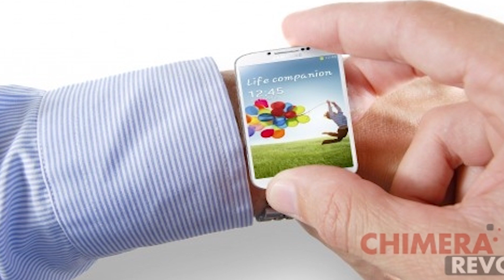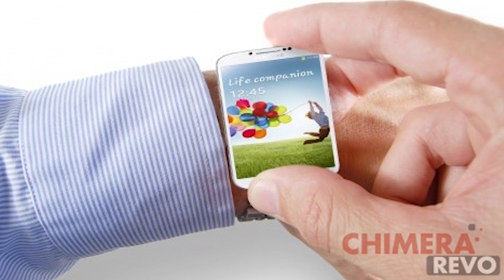Surface Pro 3, Google tablet "Project Tango" e Samsung Smartwatch - 100 secondi con Chimera Revo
Come ogni domenica ecco l'appuntamento che ci aggiorna sulle notizie principali apparse durante la settimana!